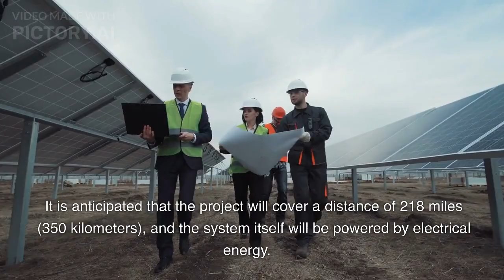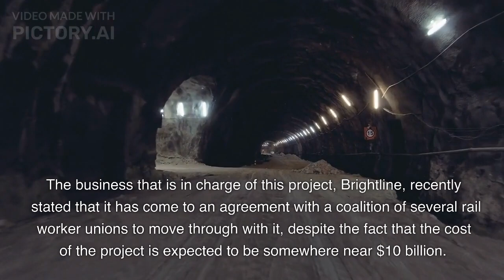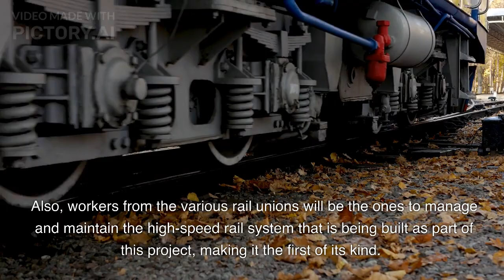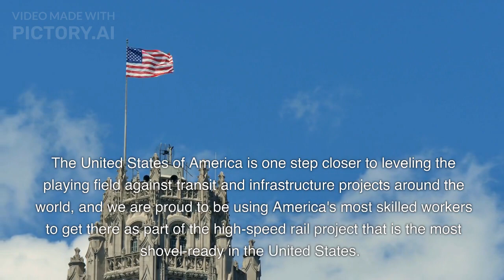Florida's High-Speed Future. On track: A bullet train from Las Vegas to Los Angeles by 2027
In this video, we take a closer look at Florida's plans to build a state-of-the-art bullet train system that promises to revolutionize transportation in the state. With travel times between major cities like Miami, Orlando, and Tampa expected to be significantly reduced, this ambitious project is set to have a major impact on the economy, environment, and quality of life for millions of Floridians.

Join us as we explore the various stages of the project, from planning and design to construction and testing. We'll hear from experts in the field about the technology behind the bullet train, the challenges that come with building such a complex system, and the potential benefits it could bring to the state. We'll also take a virtual ride on a high-speed train to give you a taste of what it might be like to travel on this cutting-edge transportation system.

So if you're curious about the future of transportation in Florida, be sure to watch this video and learn more about this exciting project that is set to transform the Sunshine State.